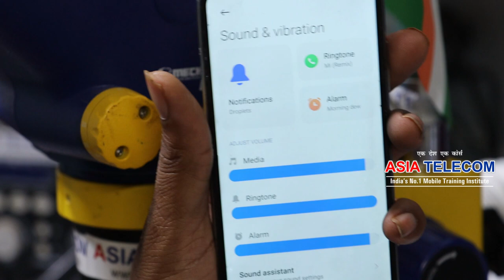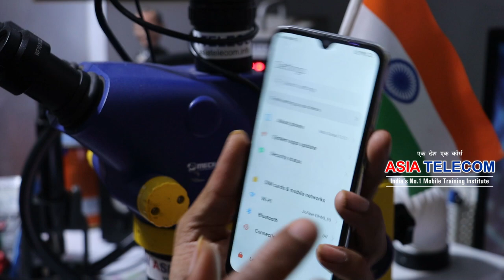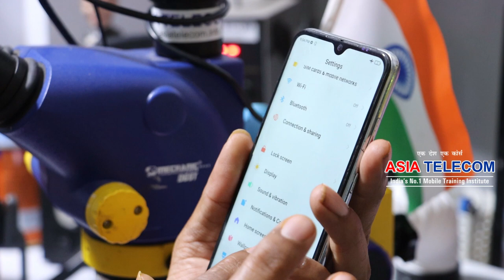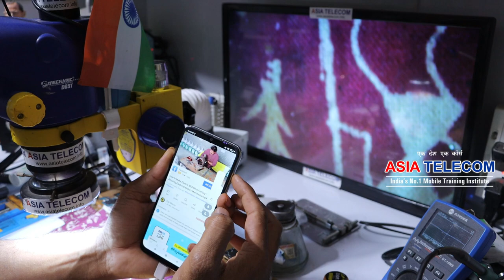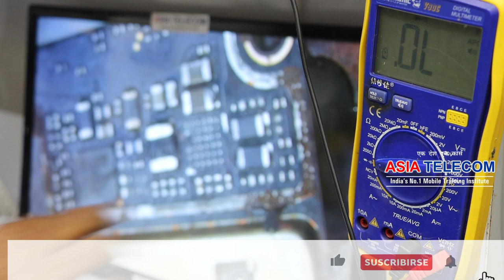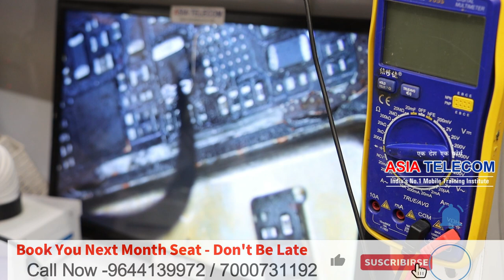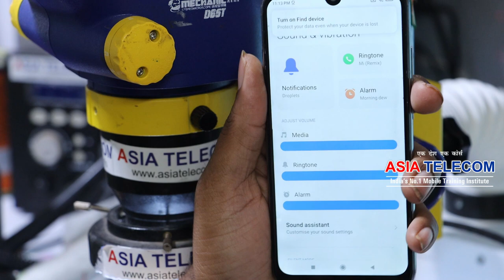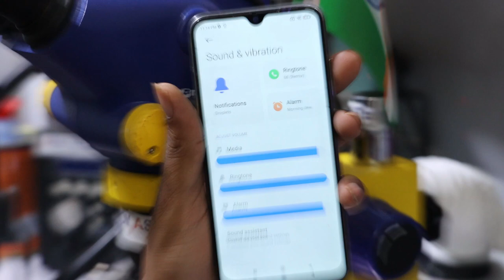Redmi Note 8 Ringer Fault बनाये यह वीडियो देख कर-और जाने क्यों फाल्ट आता है Ringer का नए मोबाइल में